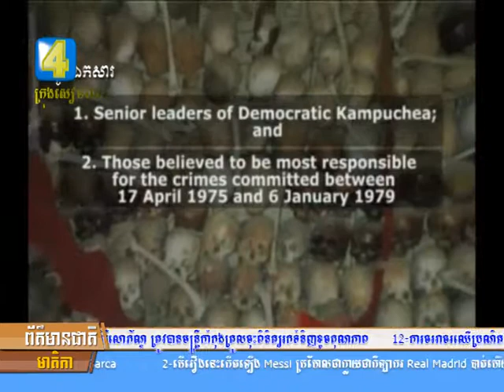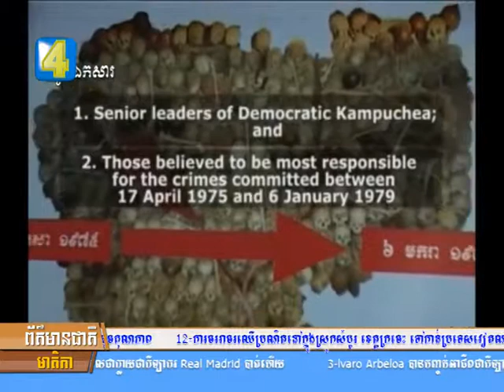សាលាក្តីខ្មែរក្រហមបិទបញ្ចប់សវនាការ ស្តាប់ការធ្វើសេចក្តីសន្និដ្ឋាន លើ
សាលាក្តីខ្មែរក្រហមបិទបញ្ចប់សវនាការ ស្តាប់ការធ្វើសេចក្តីសន្និដ្ឋាន លើសំណុំរឿង០០២/០២  ដែលប្រឆាំងនឹង នួន ជា និង ខៀវ សំផន